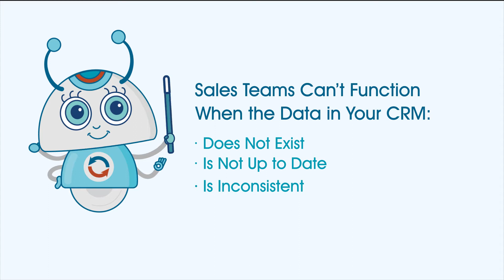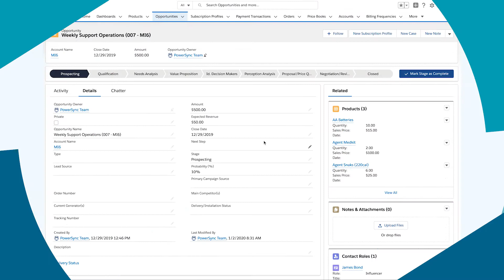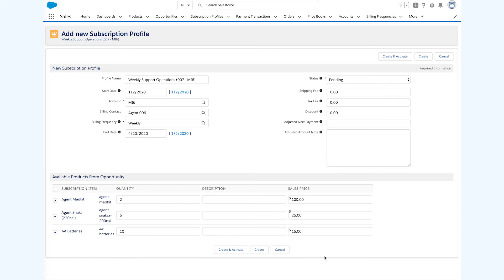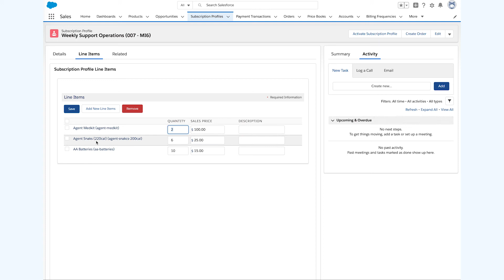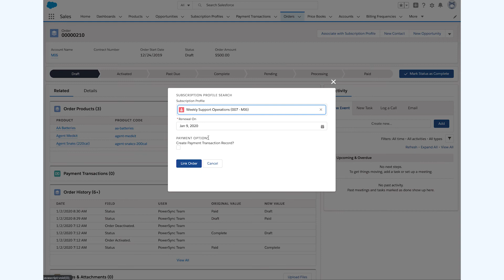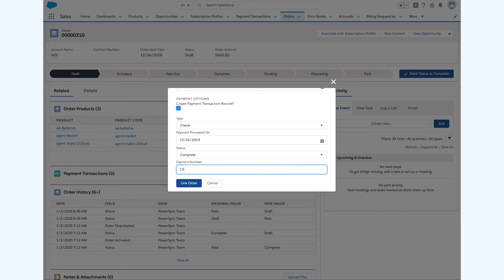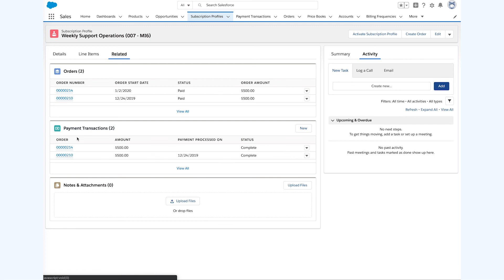Subscription management and recurring orders for Salesforce Sales Cloud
This is an intro and a product demo for the subscription management and recurring transactions product built for the Salesforce Sales Cloud platform.